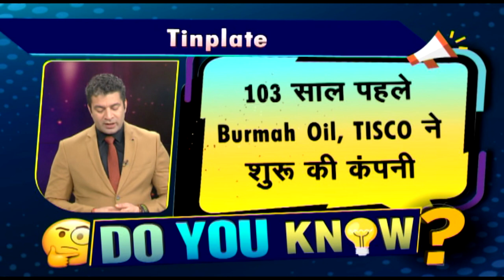Do You Know?: Tinplate कंपनी के बारे में जानते है आप, जानें क्या है कारोबार | CNBC Awaaz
Awaaz_DoYouKnow : क्या आप जानते हैं? TinPlate के फैक्ट्स | @CNBC_Awaaz की खास पेशकश | इस नई सीरीज में हम बताएंगे कंपनियों के कुछ ऐसे फैक्ट्स जो आपने शायद ही सुने हैं